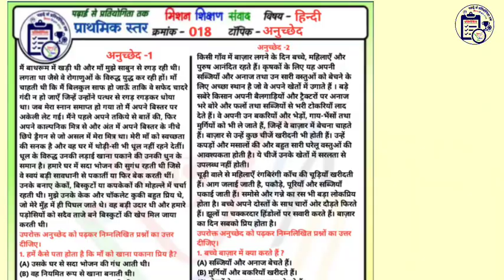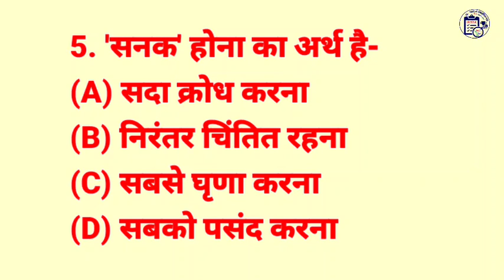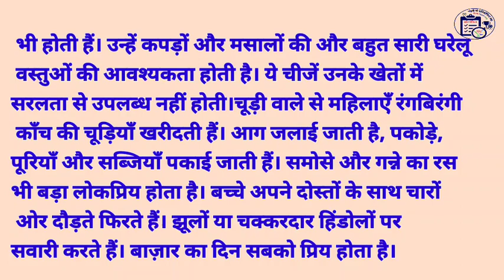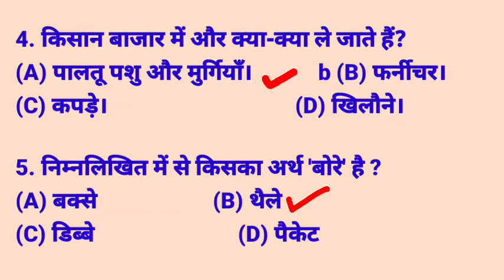हिन्दी अनुछेद प्राथमिक स्तर शीट क्रमांक-018 पढाई से प्रतियोगिता तक